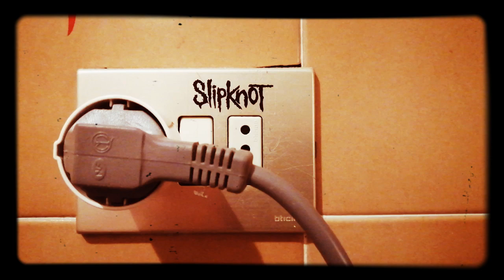My Slipknot #5 Craig helmet + #6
Here it is my complete Slipknot Craig helmet. Enjoy